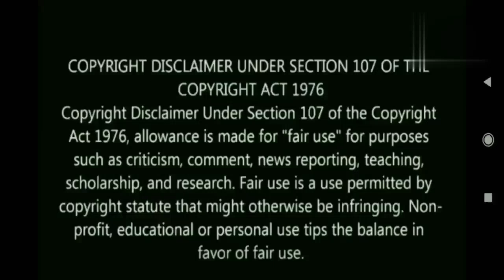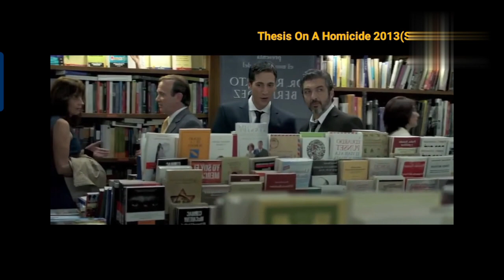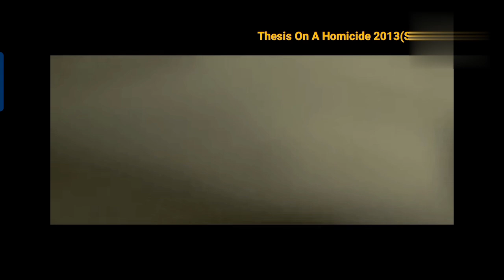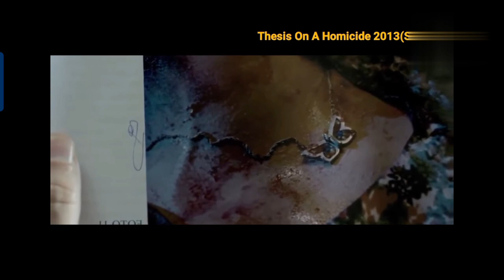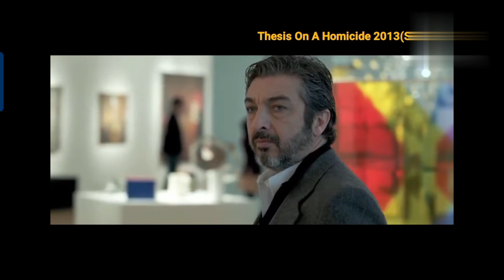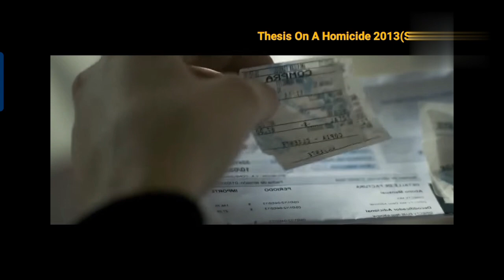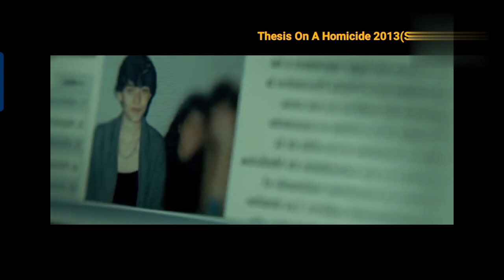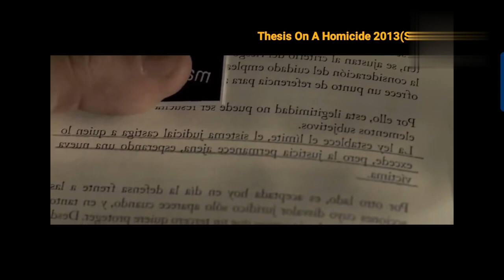Spanish detective movie in telugu by sugarfree kreation